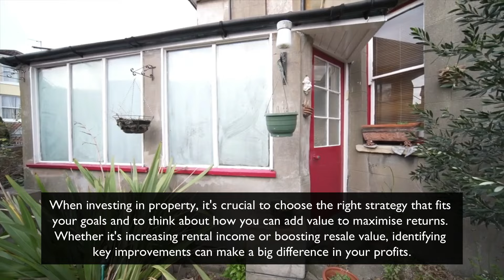Family Home VS HMO - Which Is The Better Property Strategy?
Ever wondered how to assess a property for a family home, HMO, or flip potential?

In part 3 of my series on probate properties with @MartinRobertsPropertyTitbits we break down the key considerations when evaluating a property for different investment strategies.

Key Points Covered:

A substantial property with good bones and in a fantastic location offers multiple options, whether as a family home, HMO, or a potential flip.

Converting it into a family home preserves original features and adds value through cosmetic updates, but turning it into flats may lose some of its charm.

There's potential for a second-storey extension, and modernising areas like the courtyard or lean-to can add a "wow" factor.

HMOs might seem attractive, but in a high-value area, yields can be lower compared to the property's capital value.

Structural issues, like subsidence, need careful evaluation—underpinning costs and repairs must be factored in before deciding the best course of action.

Interested in finding the best strategy for your property investment? and get expert advice on how to evaluate your next project.